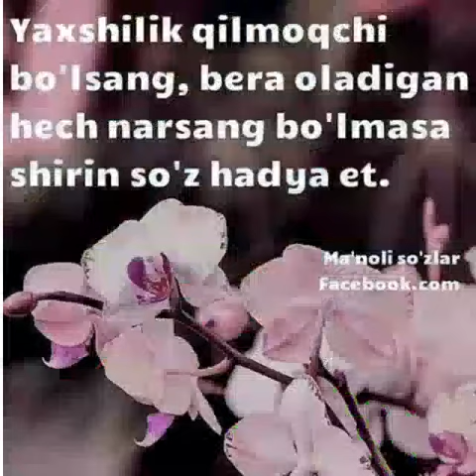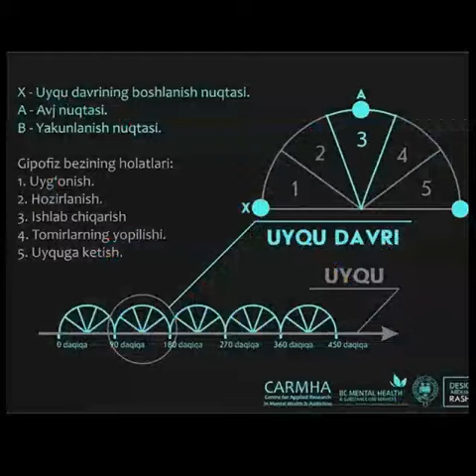Din nasihat va amal...